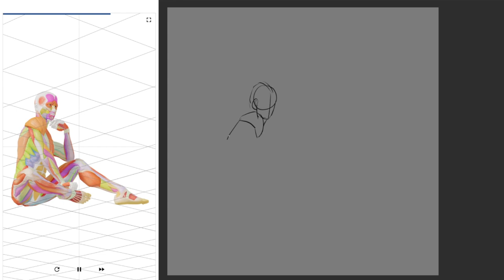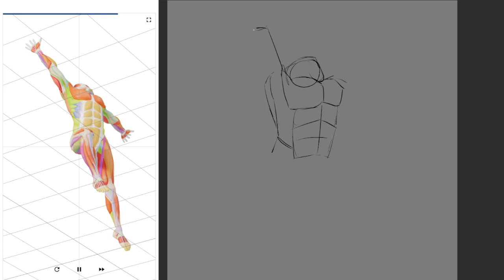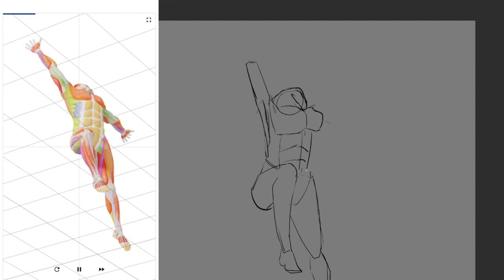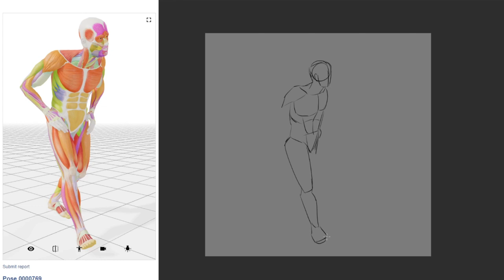[Daily Pose Practice] 9/October/2023 [Day 76|Week 14]